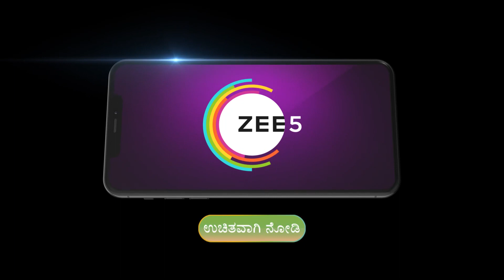Annapoorna | Ep 365 | Preview | Nov, 29 2023 | Dakshayani, Aiswarya, rakesh | Zee Kannada